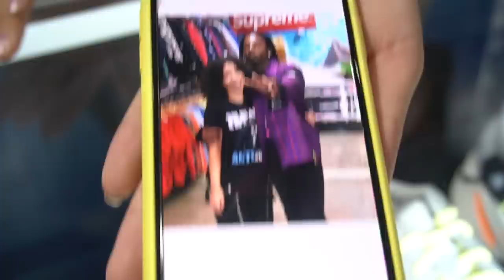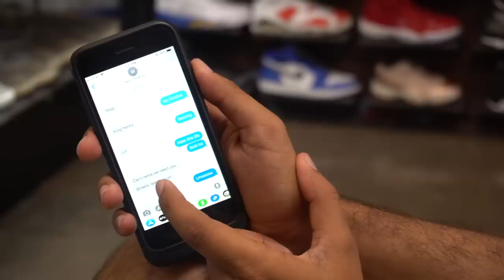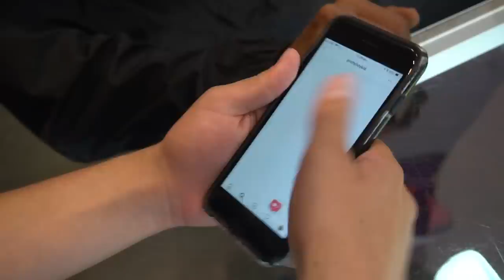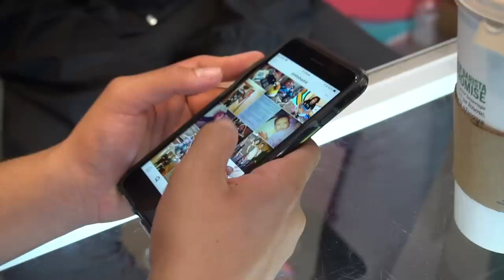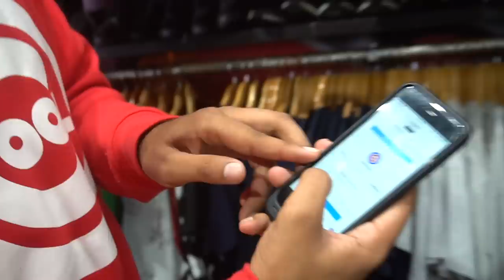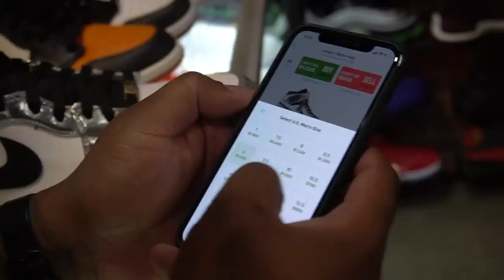PlayBoi Carti Goes shopping for sneakers with CoolKicks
What's different between the New COOL and the Old COOL?
Playboi Carti pulls up to shop with us,
Twane's Favorites and more!

Watch to find out what went down this weekend with TheCOOL!